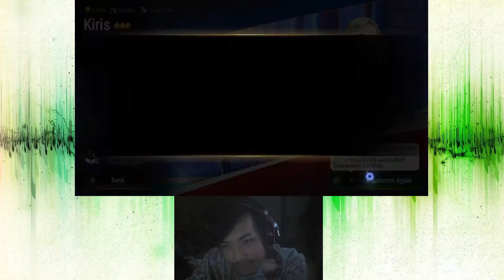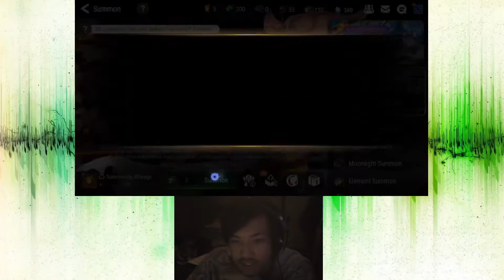Epic Seven Guilty Gear Collab Baiken